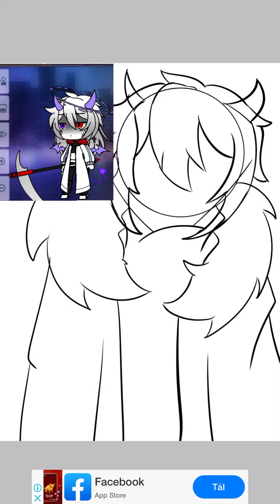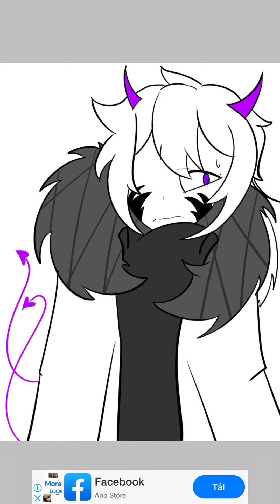Con trai ông đếy 909 mà phiên bản trai đẹp đếy... • u • còn đẹp hơn errorthorn